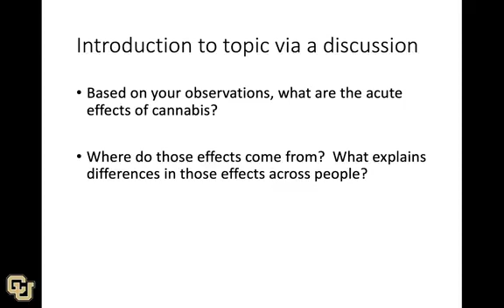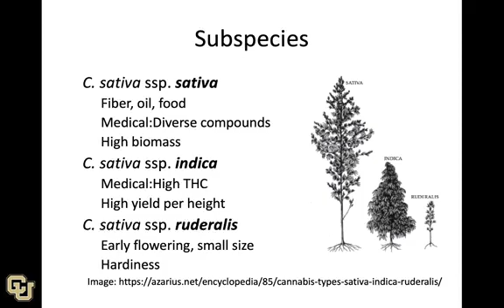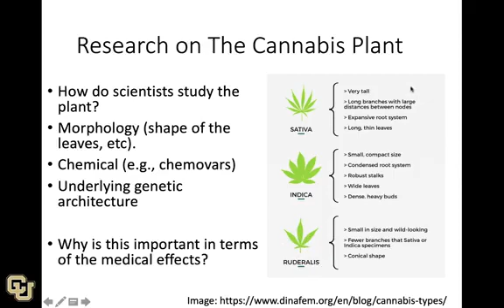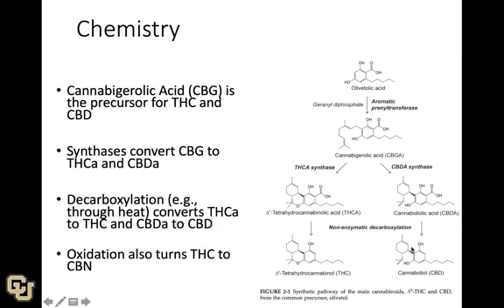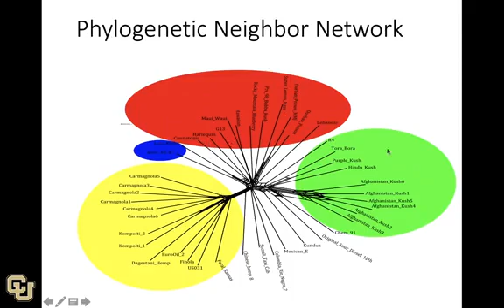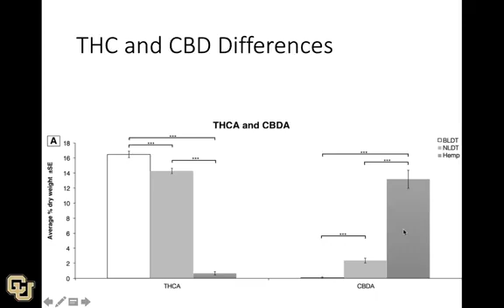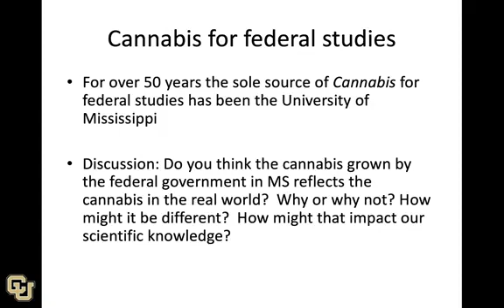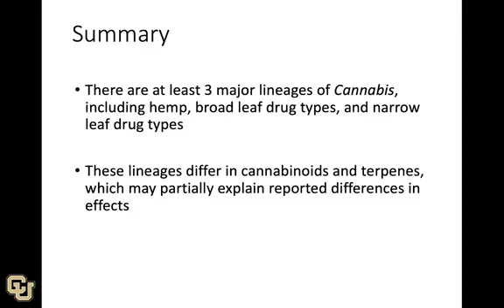What is Cannabis?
Think critically about past, present, and future research on the health effects of cannabis in CU on Coursera's Medical Cannabis: The Health Effects of THC and CBD specialization.